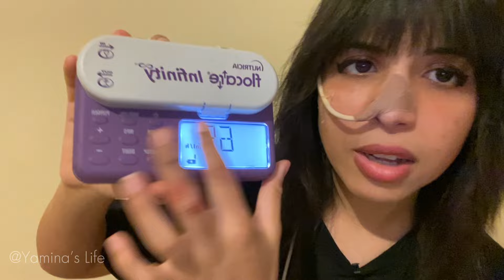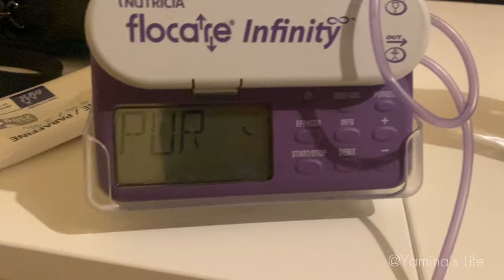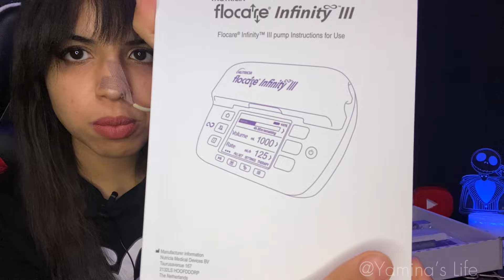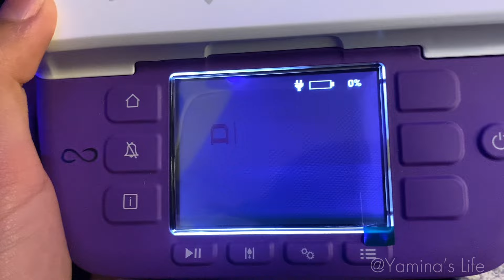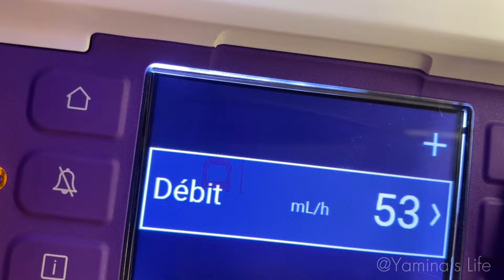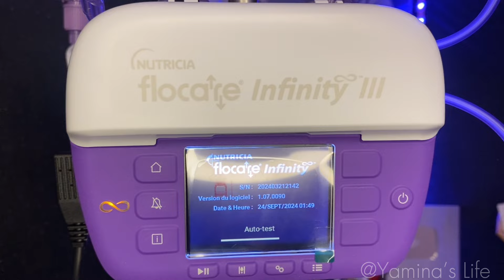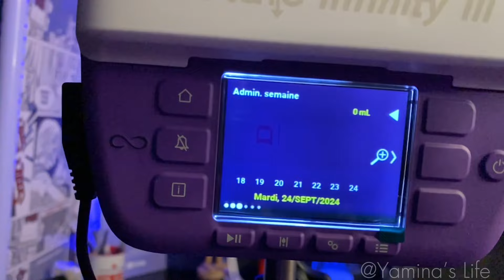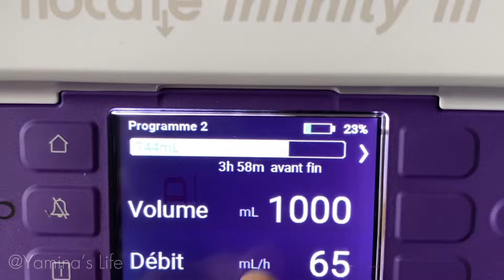Nouvelle pompe de nutrition : Flocare Infinity 3/Nutricia (Présentation)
Unboxing et présentation de la nouvelle pompe de nutrition Flocare infinty lll par Nutricia pour nutrition entérale via sonde.

❤️Merci à tous de votre soutiens❤️